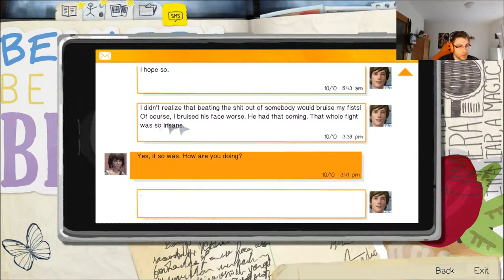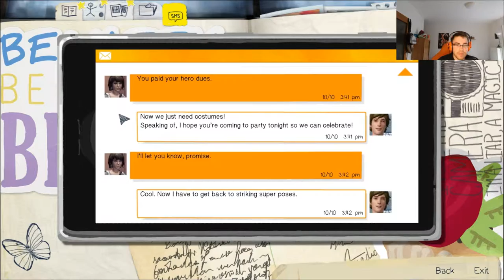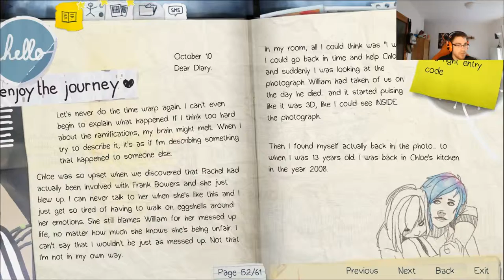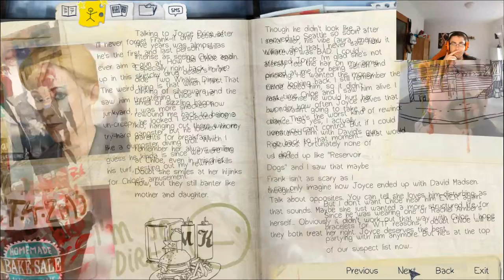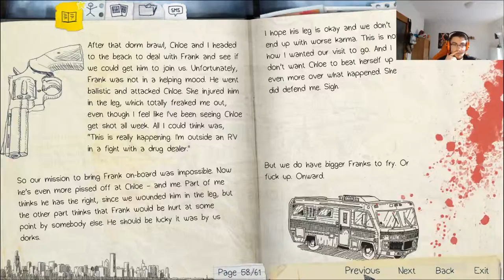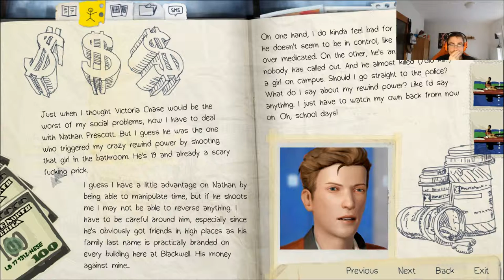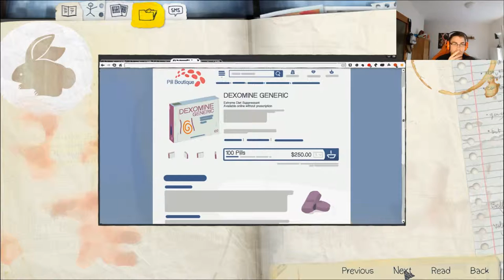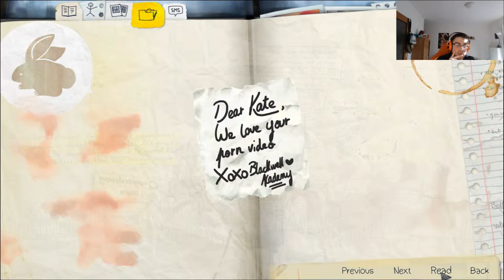Lets Play | Life is Strange | EP 4| GER | #25 Im Schuppen der WAHRHEIT